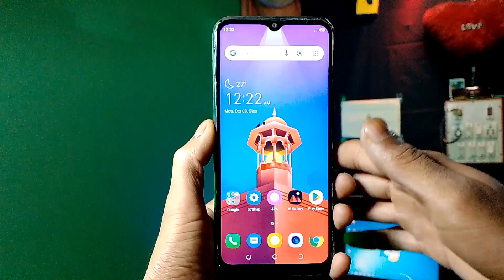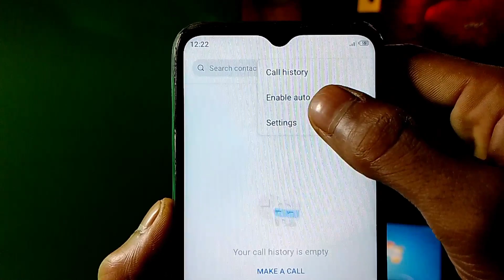Tecno Incoming Call Me Flashlight On Kaise Kare || Tecno Spark Call Flashlight On || MasterMind